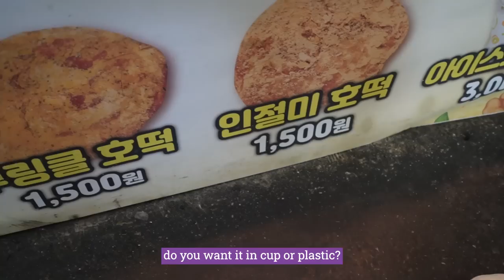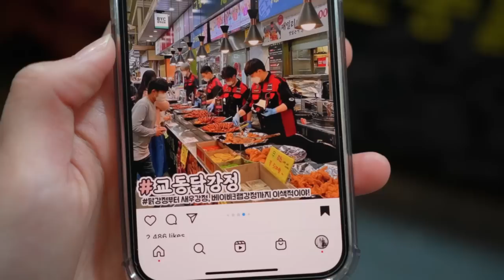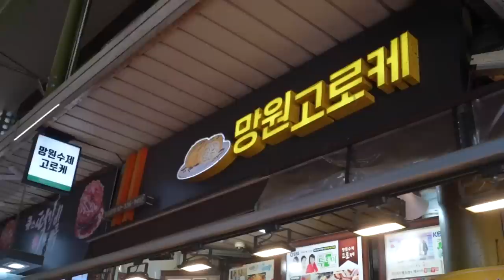🍗 MARKET MUKBANG (Pt.2)- I brought a REAL SINGAPOREAN 🇸🇬 to Korea’s latest trendy market! 😋🇰🇷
Mangwon Market

[네이버 지도]
망원시장
서울 마포구 포은로8길 14